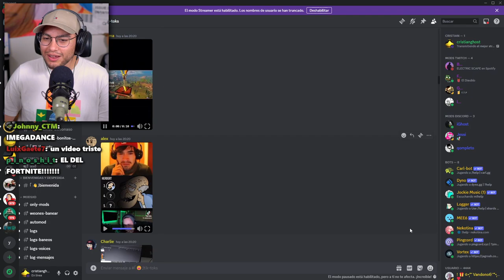German llorando 😿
cristianghost cynthia,
cristianghost clips,
cristianghost llora,
cristianghost bob esponja,
cristianghost xam,
cristianghost screamer,
cristianghost llorando,
cristianghost girando,
cristianghost apuesta,
cristianghost critica a xam,
cristianghost autista,
cristianghost anuncios,
cristianghost ayayay,
cristianghost baneado,

cristianghost baneado,
cristianghost bailando,
cristianghost bts,
cristianghost bob,
cristianghost bromas,
cristianghost circulation,
cristianghost cuphead,
cristianghost cancion,
cristianghost chupalo,
cristianghost chad,
cristianghost cynthia cara,
cristianghost c,
cristianghost desbaneando,
cristianghost dylantero,
cristianghost directo,
cristianghost dallas,
cristianghost discord,
cristianghost donacion,
cristianghost esquizofrenia,
cristianghost edad,
cristianghost en ilonka,
cristianghost enojado,
cristianghost edit,
cristianghost epico,
cristianghost fnf,
cristianghost fuera de contexto,
cristianghost funado,
cristianghost funa,
cristianghost fortnite,
cristianghost fnaf,
cristianghost furro,
cristianghost gta,
cristianghost gta san andreas,
cristianghost gallito,
cristianghost gime,
cristianghost hackeado,
cristianghost homero,
cristianghost homofobico,
cristianghost roblox,
cristianghost remix,cristianghost me mide 16 5,
cristianghost memes,
cristianghost nimu
cristianghost orslok,
cristianghost outro,
cristianghost onichan,
cristianghost outlast,
cristianghost osu,
cristianghost omegle,
cristianghost opening evangelion,
cristianghost pvz,
cristianghost put,
cristianghost plantas vs zombies,
cristianghost palindromo,
cristianghost pecky,
cristianghost podcast,
cristianghost se cae,
cristianghost saikomic,
cristianghost stream,
cristianghost se asusta,
cristianghost suwie,
cristianghost susto,

cristianghost waton,
cristianghost whatsapp,
cristianghost wena po,
cristianghost windygirk,
cristianghost warzone,
cristianghost weon,
cristianghost wattpad,
cristianghost xoda,
cristianghost xpress,
cristianghost x ray
Cristianghost cynthia
christian ghost,
cristianghost chupalo,
cristianghost funado,
cristianghost vtuber,
cr